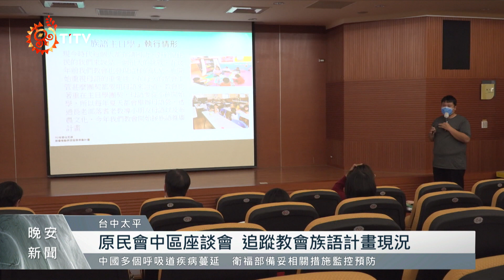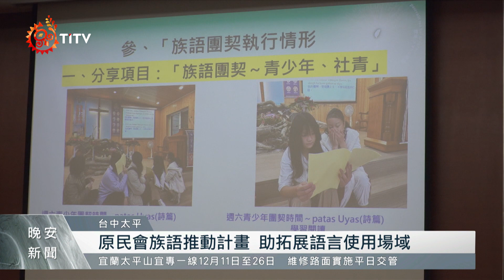掌握教會族語推動現況 原民會展開座談會｜每日熱點新聞｜原住民族電視台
原民會 推動「原住民族教會推動語言發展獎勵計畫」，鼓勵原民教會或教堂都能使用族語來進行，5日下午在台中市屯區藝文中心辦理中區推動情形座談會，希望了解目前各教會推動狀況，並作為未來擬定相關政策的參考依據。